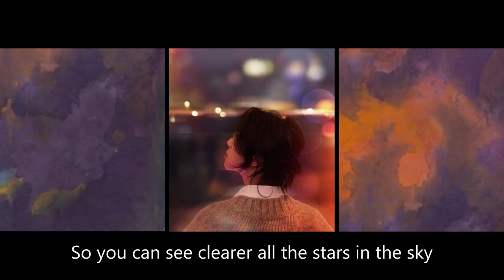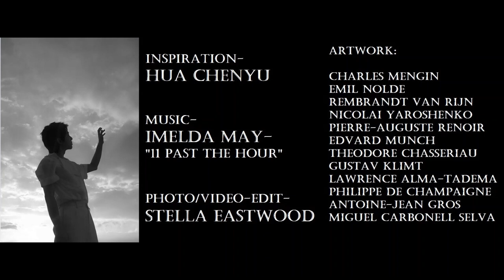Hua Chenyu - Dance With Me 华晨宇 - 与我共舞 (fan-video 🌹)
Hua Chenyu 华晨宇

Artwork:
Charles Mengin 1
Emil Nolde 2, 10
Rembrandt van Rijn 3
Nicolai Yaroshenko 4
Pierre-Auguste Renoir 6, 14, 25
Edvard Munch 7, 15, 26
Theodore Chasseriau 8
Gustav Klimt 9
Lawrence Alma-Tadema 11
Philippe de Champaigne 12
Antoine-Jean Gros 16
Miguel Carbonell Selva 27